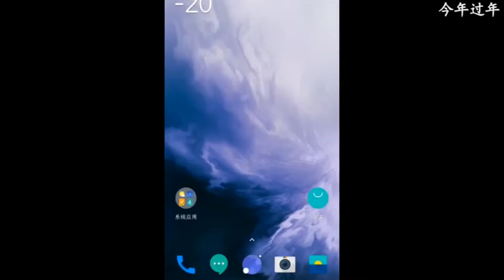Ucapan selamat Imlek 2021 Diklat Bakorpend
Ucapan selamat Imlek dari laoshi laoshi dan staff Diklat Bakorpend